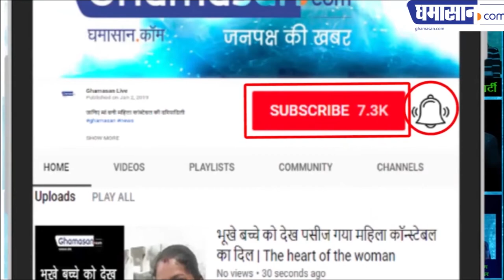ये है आलिया का सक्सेस मंत्र | Alia bhatt Shares Secrets of Success | Ghamasan Live